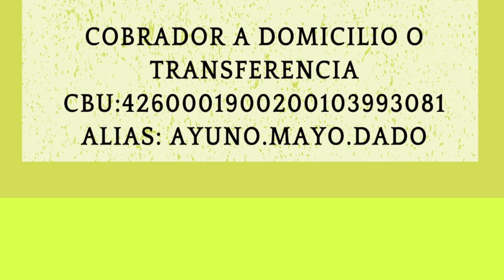EUGENIA BONINI - CALLEJERITOS - BONO CONTRIBUCIÓN Y CAMPAÑA DE ASOCIADOS PARA SEGUIR AYUDANDO.